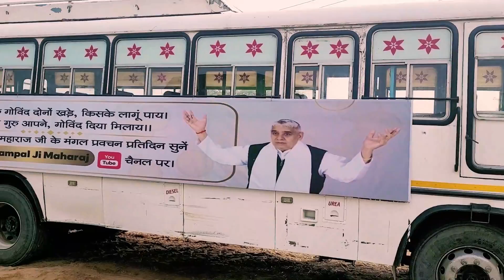सतलोक आश्रम धनाना में कार्य प्रगति पर जोरो सोरो से गुरुजी आने वाले हैं || Satlok Ashram Dhanana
satlok ashram dhanana,
satlok aashram dhnana,
satlok ashram bhandara,
satlok ashram dhanana dham,
sant rampal ji maharaj new ashram dhanana,
sant rampal ji,dhana dham video

           Complete God News